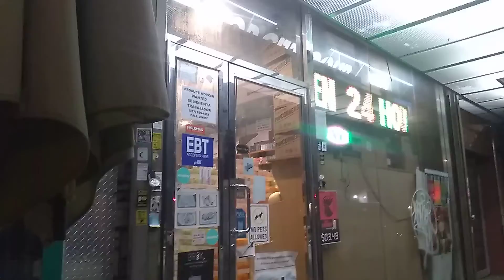Este vídeo no es nada fácil para grabar 💐💐💐💐🥀🌹🥀🌺🌸🏵️🌻🌼🌾🍁🌲💮🌱🌳🌵🌵